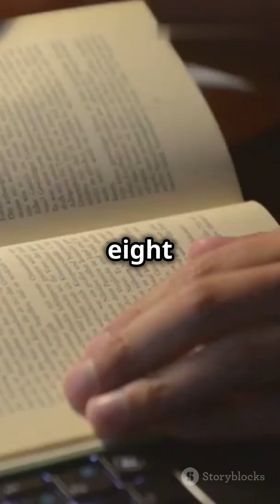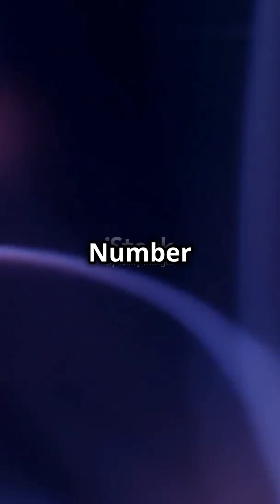TOP 10 UNKNOWN FACTS ABOUT NICOLA TESLA ✨✨.